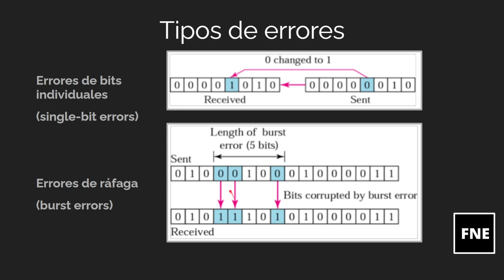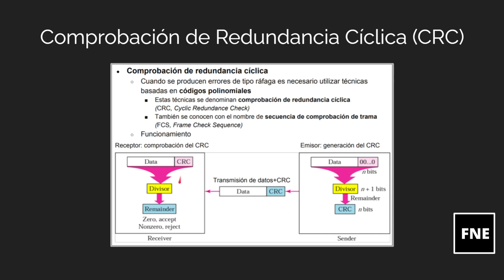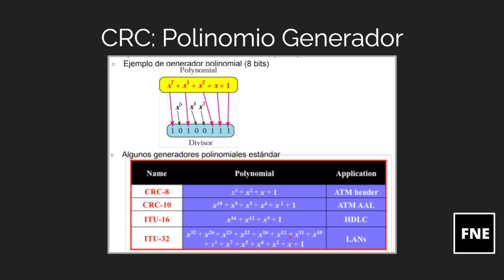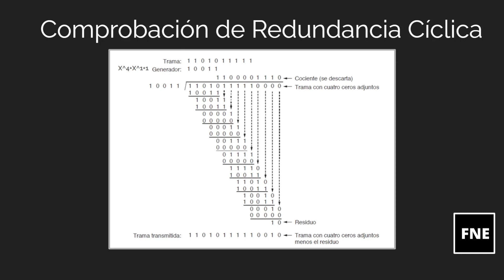COMPROBACIÓN DE REDUNDANCIA CÍCLICA | CRC | CONTROL DE ERRORES | MODELO TCP/IP | CAPA DE ENLACE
En este video veremos el funcionamiento de la capa de enlace de datos Capa 2 del modelo OSI. Hablaremos sobre los mecanismos de control de errores a través de la comprobación de redundancia cíclica CRC para detectar y administrar las tramas con errores de 1 bit y errores de rafaga (burst error)